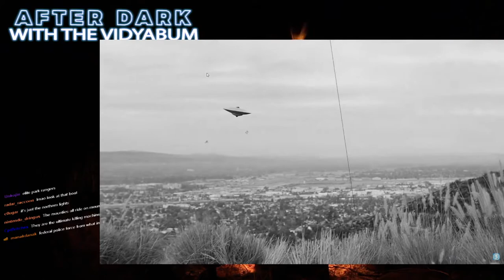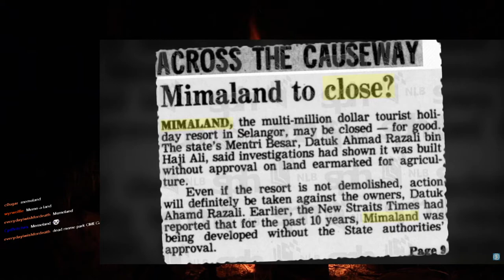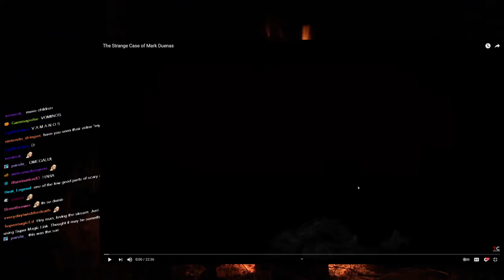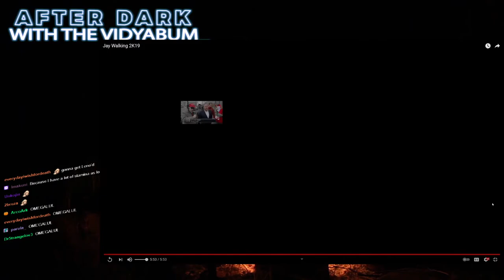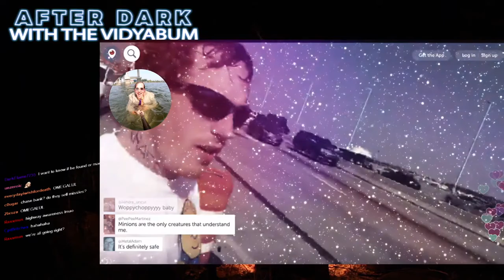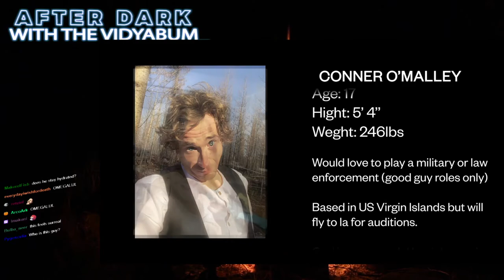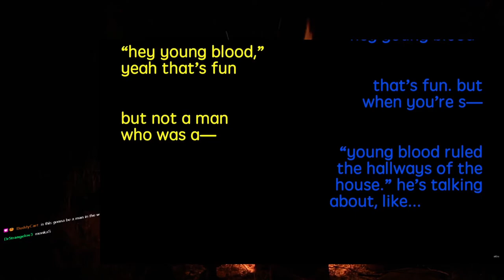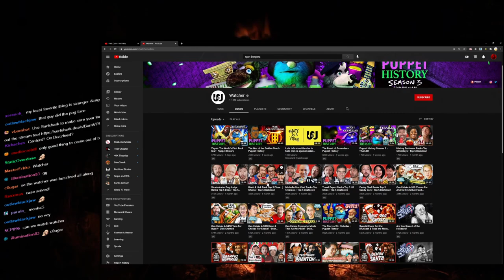[Vidyabum] Jeff Reacts (Part 8)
Really enjoying reacting to things on youtube on my stream lately, hope you also enjoy these videos!

Want to help me out? Leave a comment or a like on the video, I know it's cliche but it really helps me out! Also, I try to stream daily if possible, so drop by the twitch channel sometime and say hi!